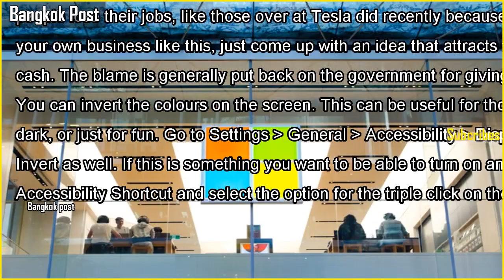The problem with krack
The problem with krackI decided to start this week's article by exposing a secret typically only held by IT Experts and specialists. I'll likely lose my secret decoder ring over this but the big secret is, read the pop-ups...